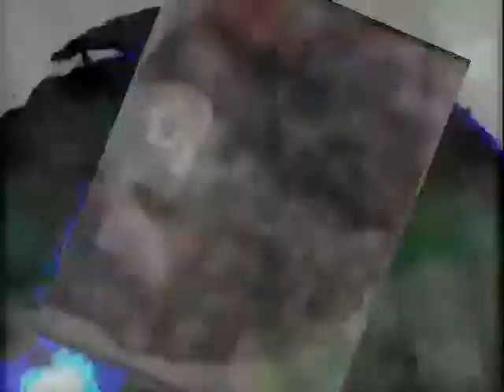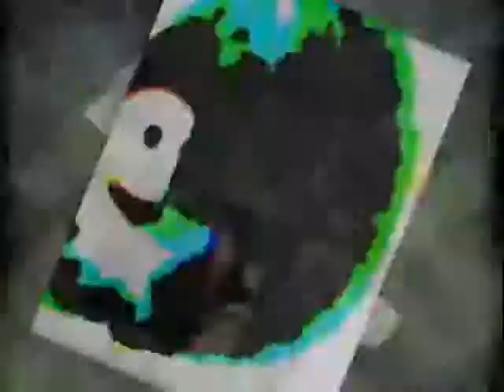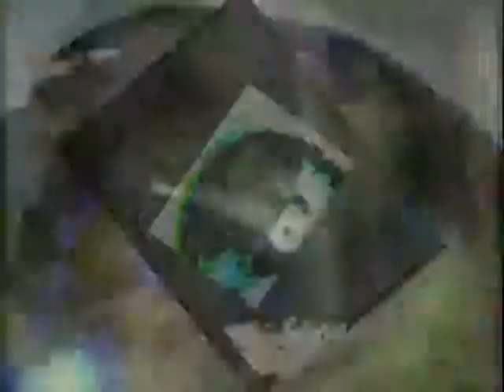SHOOT DA RULES OF YOUR SYSTAIME